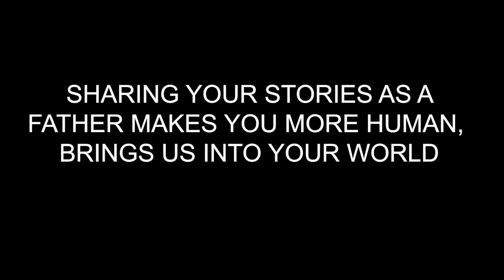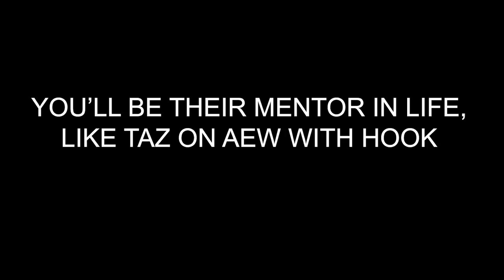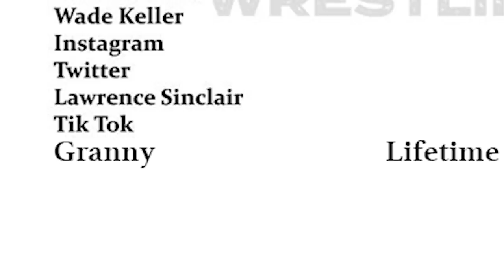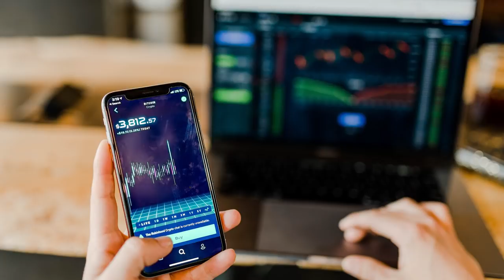MJF Coin: Best Of The Bryan & Vinny Show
The Best Of The Bryan & Vinny Show is going crypto with F4W Coin… not really, but MJF Coin is sending Bryan to the moon! Double dose of NXT as the crew reviews Takeover plus NXT on USA, along with Dynamite and much more. Speaking of AEW, is Granny on the payroll? What happened to entrances in NXT? Who are The Wingmen? Can Samoa Joe bring life to NXT? Who’s battery is charging? Vinny starts a Go Fund Me? What happened to Craig? We answer some of those questions so check it out!